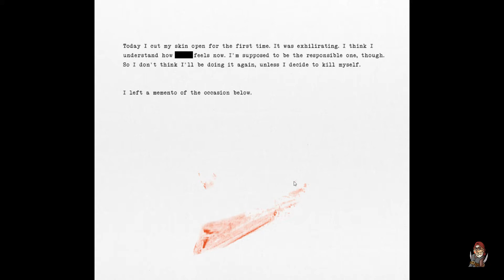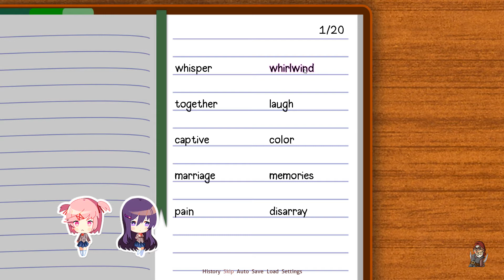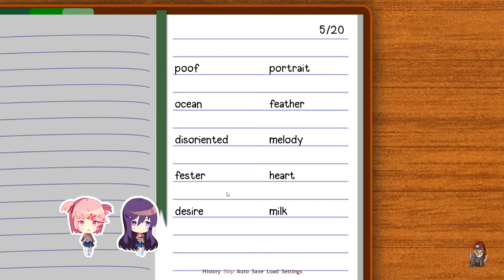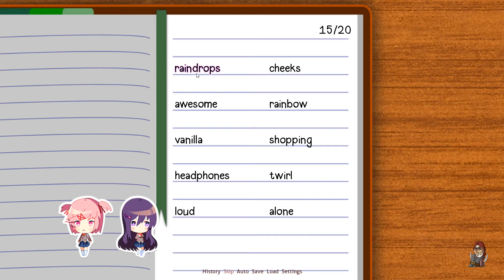Perfidious Pete – Doki Doki Literature Club – Live Stream Footage [Cannon]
A snippet of footage from my twice weekly live stream on Twitch, originally recorded on 01/10/2018, where I get an opportunity to join the greatest extra-curricular activity club a boy could ever dream of!  Sure, I think that one of these young ladies may be a dark, secretive heart breaker, and another is almost assuredly a serial killer.  But man, do they look cute in those uniforms.

Oh, there's also poetry.

So if you're looking for the sort of after-school activity you never enjoyed in high school, you can pick up a copy of Doki Doki Literature Club here: